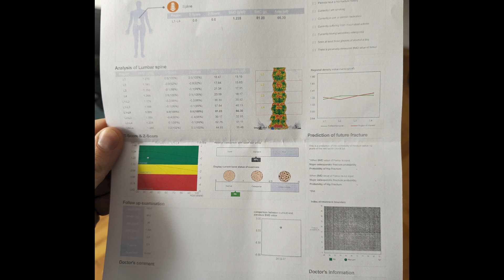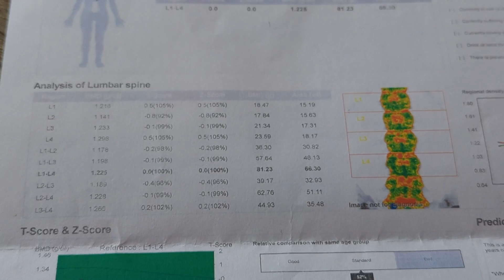My Bone Mineral Density as a Calisthenics Athlete (DXA)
In this video, I show you the mineral density of my bones, tested with a DXA scan at the laboratory, considering that I am a calisthenics athlete, which involves exercises using my own body weight.